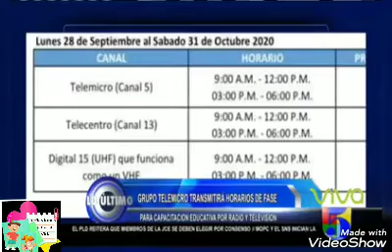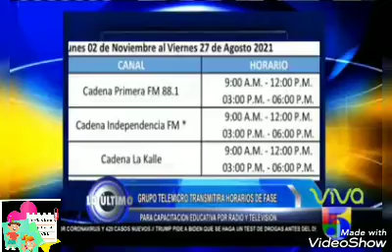Fase de Capacitación Docente (MINERD) | Horarios por Televisión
Esta es la fase de Capacitación de la Tecnología anunciada por el Ministerio de Educación para los Docentes a nivel nacional que iniciara el 28/09/2020.